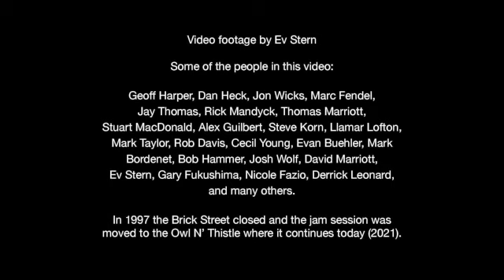Brick St. Jam Session 12/15/96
A very casual home-video of the Brick Street Jam Session led by the band BeBop and Destruction, from December 15, 1996. In 1997 the Brick Street closed and the jam session was moved to the Owl N Thistle, where it continues today (2021). This video captures the spirit of the jam session - music, fellowship and community.